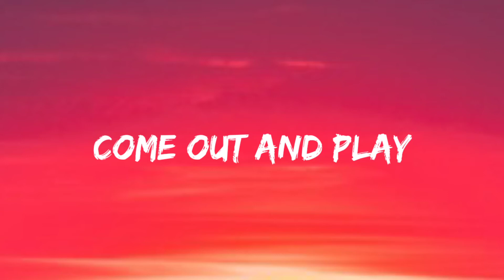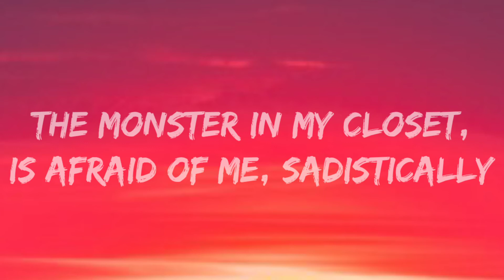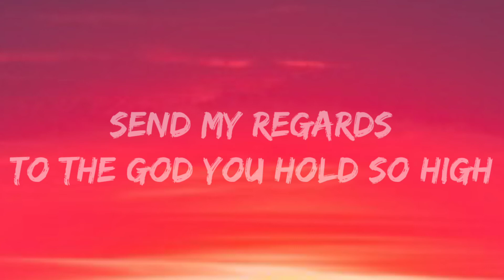Kroh & Ft. DropsteR & Kanaya- Mr. Bones (Lyrics Video)